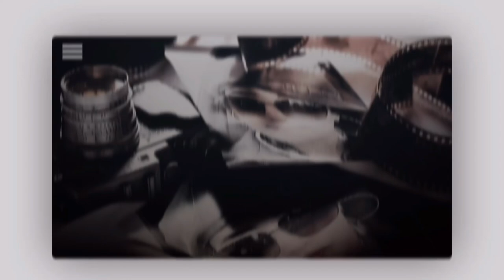비오는 날의 수채화 Brass Band Stone # 대구애플밴드 스톤샵 팀 수요공연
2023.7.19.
수요일은 애플데이.
대구애플밴드 수요공연 무대
브라스 팀인 스톤샵 팀

"비오는 날의 수채화"